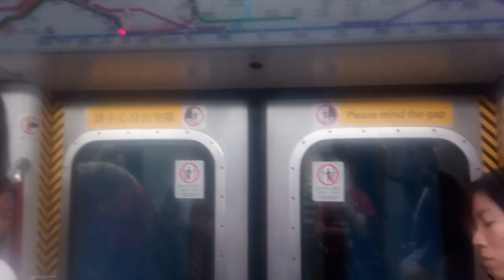[荃灣綫換左新路綫圖] 荃灣綫 M-Train A241/A238 金鐘至中環站 行車片段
列車 : MTR M-Train A241/A238，車序 033

為配合廣深港高鐵同屯馬綫，市區綫部分列車嘅閃燈路線圖都會換上新版，而KTL TUE-Train換完新路線圖之後就到lSL M-Train，為配合廣深港高鐵同屯馬綫，市區綫部分列車嘅閃燈路線圖都會換上新版，咁啱個日琴日又遇到有架M-Train換咗新路線圖，而又係小編其中一部愛車，咁就影下啦！
同埋大家記得唔好多手搞膏藥呀！

本影片版權屬 Shek Ming Fai A105/A158 所屬，如要使用作公開或私人用途，請先得Shek Ming Fai A105/A158 同意和批准，違者必究。
You are not allowed to make use of this video without Shek Ming Fai A105/A158  production's agreement and permission.